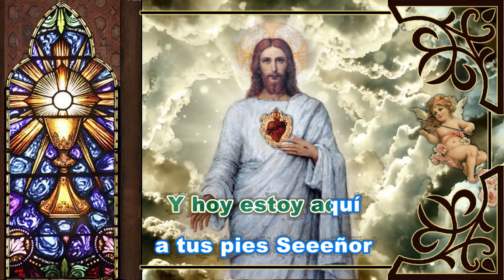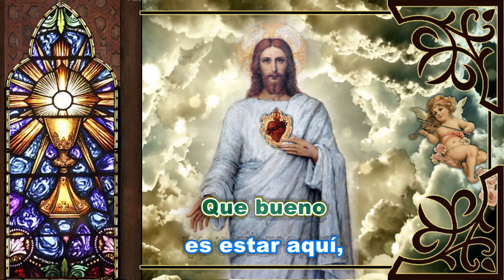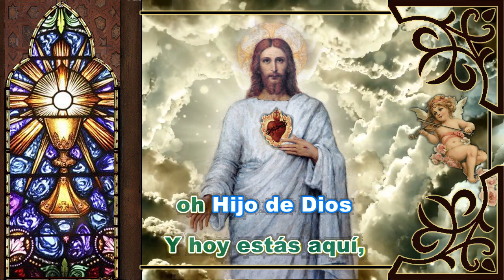Karaoke Transfigúrame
Autor: Dumas & Mary / Padre Juan Andrés Barrera